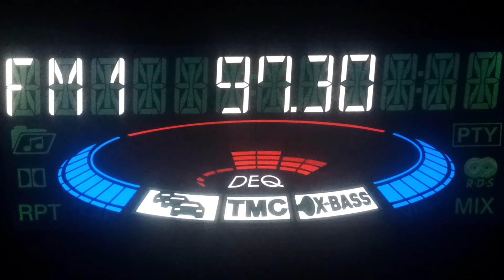Ora exacta din Psunj Croatia, HRT HR1, ab 632km